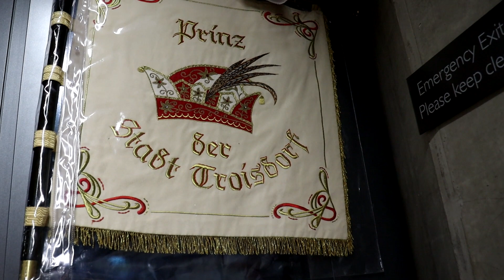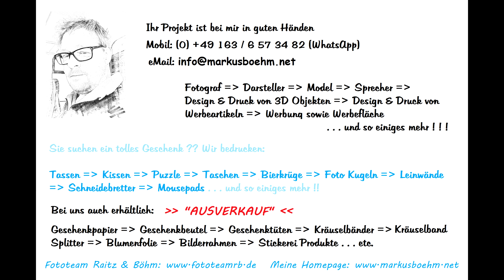Troisdorfer Dreigestirn 2024 +Einmarsch beim Hotel Moxy+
Am Abend des Mittwochs 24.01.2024 ist das Troisdorfer Dreigestirn der Einladung des Hotels Moxy am Flughafen Köln Bonn nachgekommen.

Hier sieht man den Einmarsch

Und wer stand für das Troisdorfer Dreigestirn spaliert?
Die tolle Kindertanzgruppe Wahner Wirbel Stätze
GKG echte jeck

Schaut auch gerne hier vorbei ;=) Super Tanzgruppe und alle hatten Spass !

Galerie: ▶️ xxx

▶️ Mein Equipment: ◀️

Video in Köln (Deutschland) gedreht.
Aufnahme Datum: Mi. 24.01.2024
Video erstellt Dat.
Text: MB
Foto:
Sprecher:
Kamera: MB